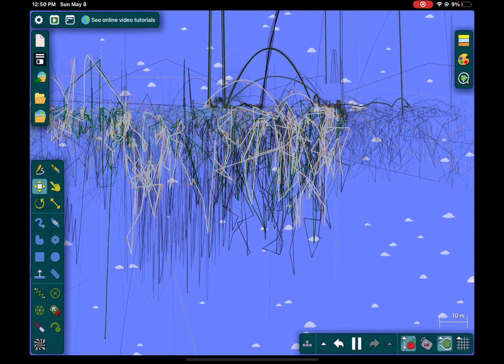What have i done